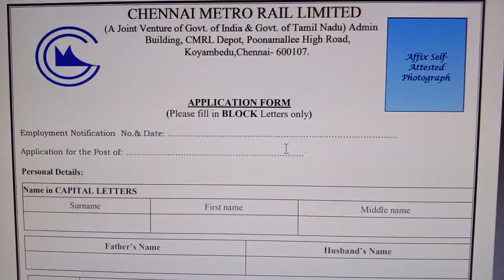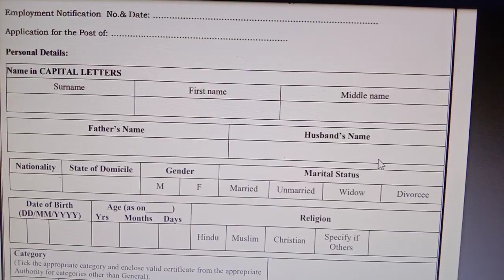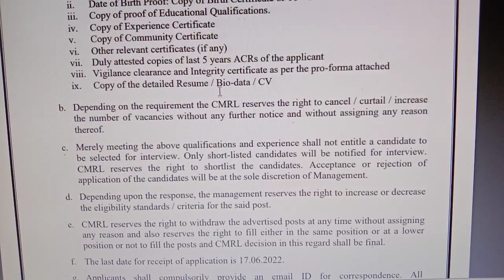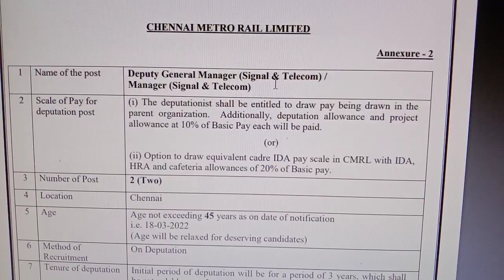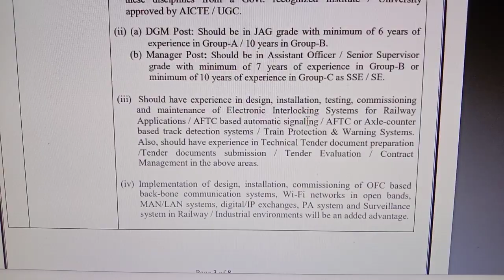தமிழ்நாடு இரயில்வே துறையில் புதிய வேலை 2022 | Government jobs 2022 | Arasuvelai 2022 | Tamil